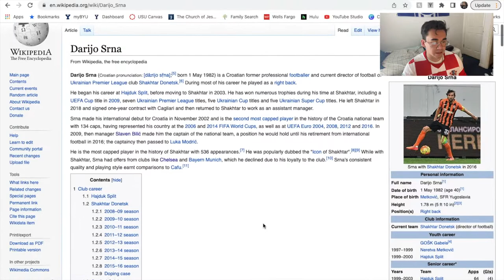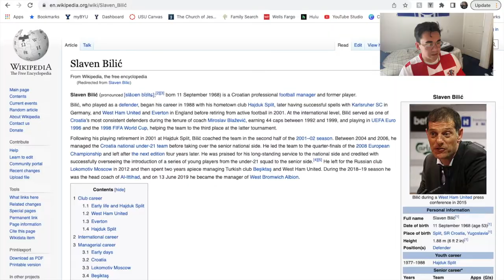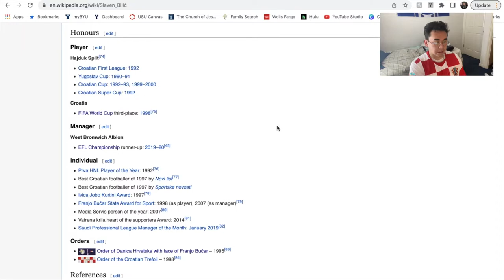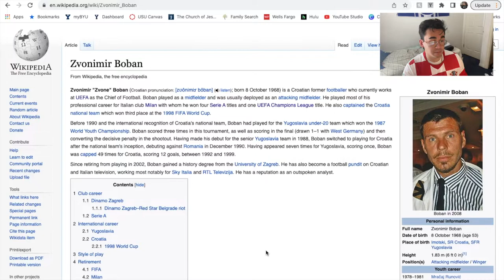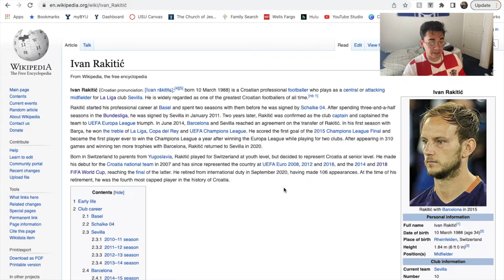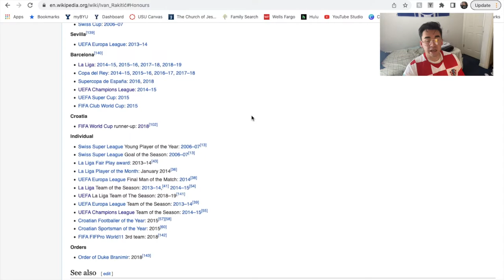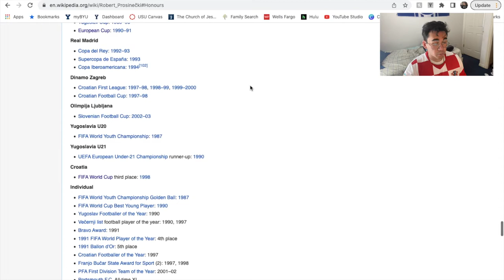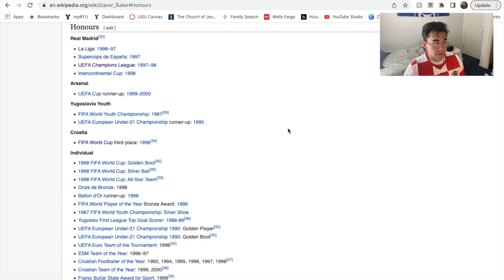CROATIA All-Time Starting XI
My opinion on the best Croatian all-time XI.
Honorable Mention: Robert Jarni, Zlatko Cajkovski, Stjepan Bobek, Ivan Perisic, Mario Mandzukic, Robert Kovac, Dragan Holcer, Ivan Buljan, Alen Boksic